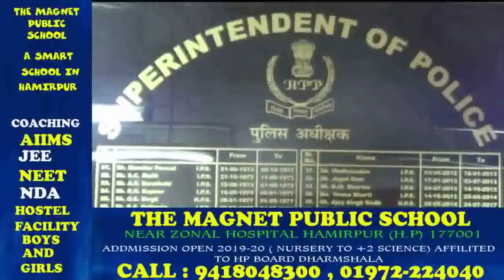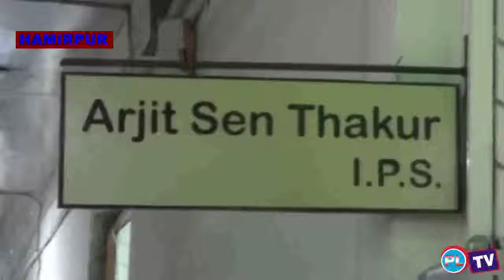लोकसभा चुनाव को लेकर जिला पुलिस हमीरपुर ने तैयारी शुरू कर दी है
लोकसभा चुनाव को लेकर जिला पुलिस हमीरपुर ने तैयारी शुरू कर दी है लोकसभा चुनाव से पहले जिला पुलिस ने थाना स्तर पर बड़ी सिक्योरिटी तैयार करने की योजना बनाई हैण् पहले चुनाव के दौरान जहां राज्य और जिला स्तर पर सिक्योरिटी प्लान तैयार किया जाता थाए वहींए इस बार जिला पुलिस ने थाना स्तर पर माइक्रो लेवल सिक्योरिटी प्लान चुनाव से पहले तैयार करने की योजना बनाई है